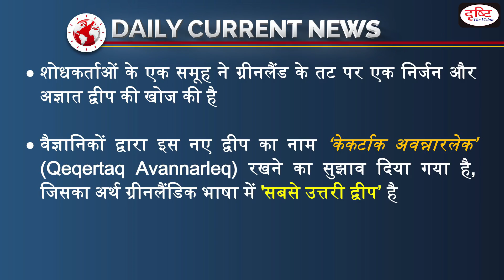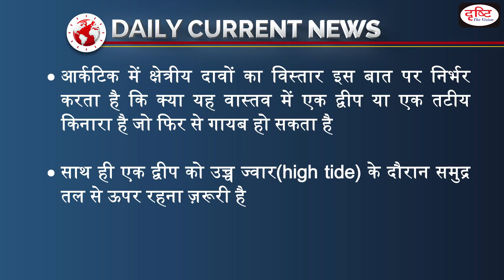World’s Northernmost Island Discovered | Greenland - Daily Current News I Drishti IAS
Recently, Researchers have discovered a new tiny island off Greenland’s coast, which was exposed by shifting pack ice. The name was recommended by the scintists is “Qeqertaq Avannarleq”, which is Greenlandic for "the northernmost island". The scientists initially thought they had arrived at Oodaaq, an island discovered by a Danish survey team in 1978. Only later, when checking the exact location, they realised they had visited another island.

1. Videos by Dr. Vikas Divyakriti To

2. Concept Talk- By Dr. Vikas Divyakirti

6. To The Point- Special

8. UPSC PT Prelims Practice Quiz